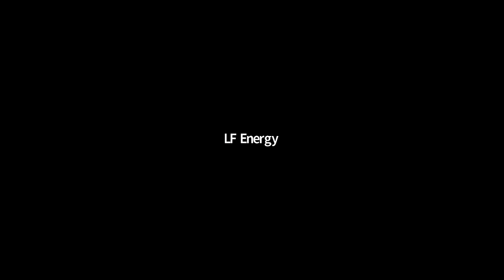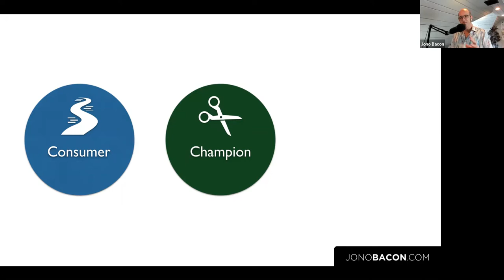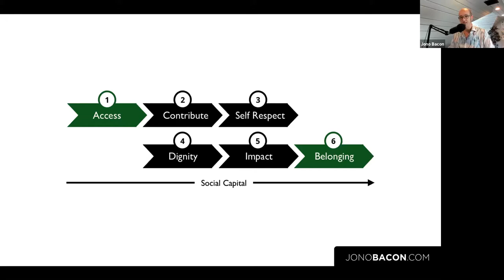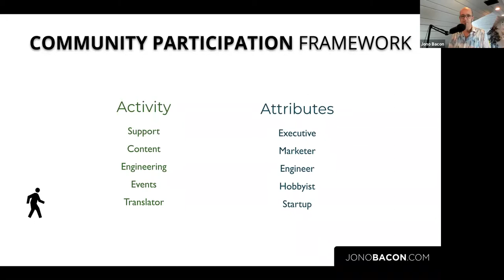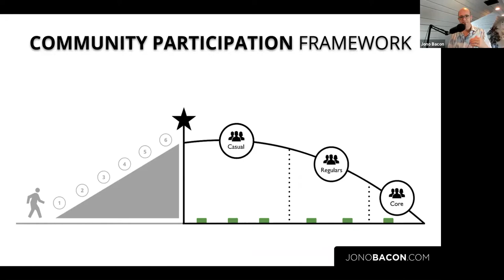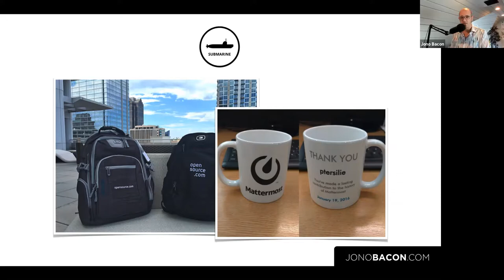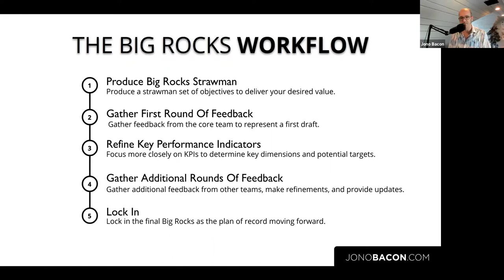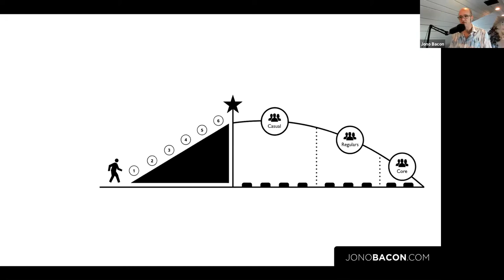LF Energy Webinar - Building Community, with Jono Bacon, June 2020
Open source community expert Jono Bacon walks through some specific practical advice on building community and gaining contributors.